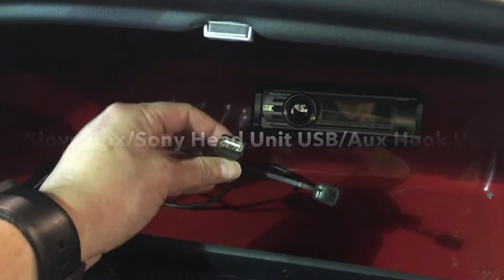2014 Moomba Mojo Walk Thru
The Mojo 2.5 wide-bow boat is an experience in wakes, handling, ride, reliability and fun. This 22-foot six-inch wake slider's dream rolls off the production line with a boat-load of standard features and more wake sport performance than its price class can handle. A definite departure from the “me too” pickle fork trend in wakeboard boat design, this Moomba gives value performance buyers a safe, deep, wide bow in addition to extreme functionality. Simply comfortable interior design compliments the functional nature of the boat with snap-out carpet covering an, easily maintained, all fiberglass floor. This unique boat design is pushed by the torquey Indmar Assault 330 horse power engine, perfect to pull all levels of riders. Beginner to pro will flip for the Moomba Multisport Wakeplate, Digital Pro II speed control, the upgradable 1,800-pound Gravity III-D ballast system and the standard Surf+ wakesurfing platform. Put some more pop in your lake life with the 2014 Moomba Mojo 2.5. Contact The Slalom Shop for any additional information